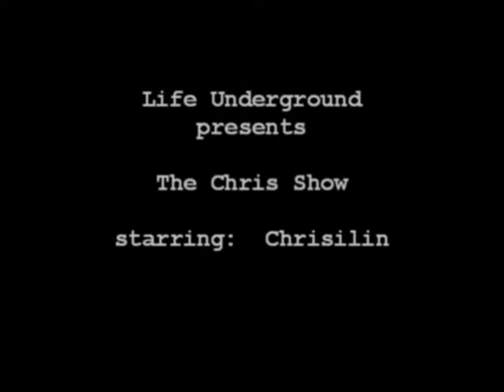Michael Jackson The Chris Show 5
The Chris Show presented by Life Underground.  Episode 5, The Tapster.  Chris tries to make a ring for his girlfriend using a quarter and a spoon.  Mike is hung over and can't stand the noise.